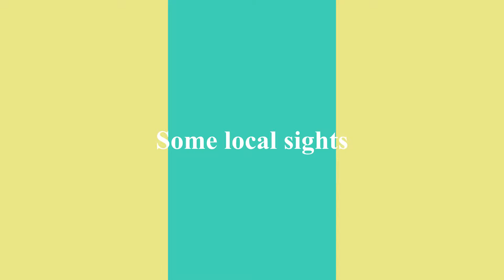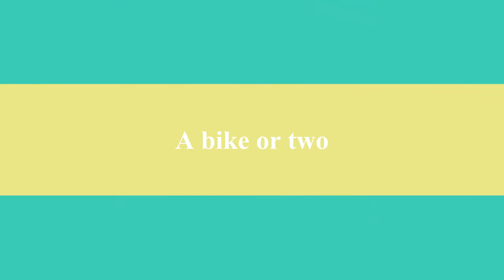A Weekend in Amsterdam with Sarah and Noortje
A Weekend in Amsterdam with Sarah, Noortje and Gav.  Dinner at the last supper club and sightseeing.